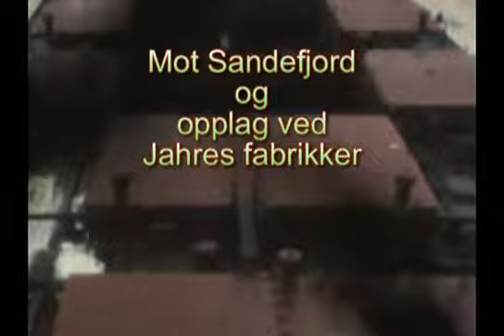Jasaka i opplag i Sandefjord